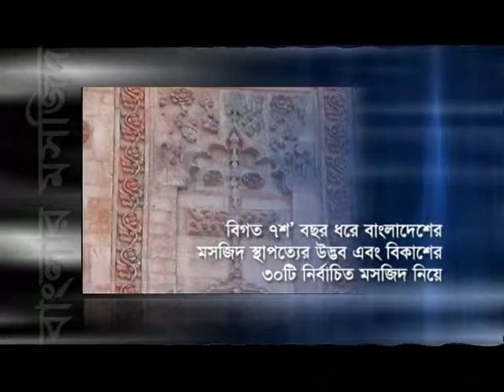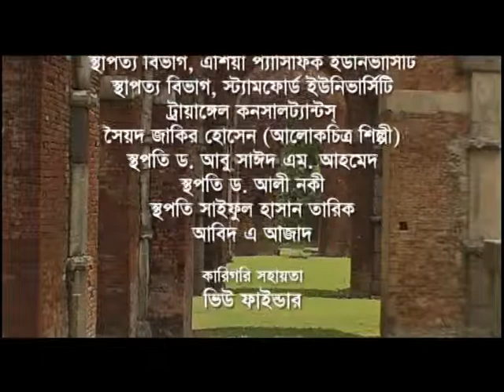DOCU MASJID 06 Dorosbari Masjid Chapainababganj